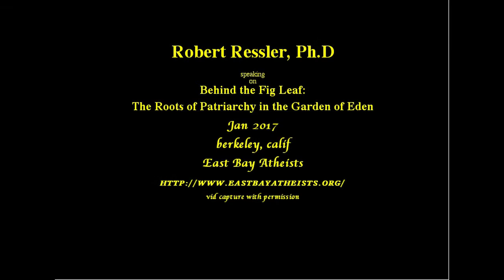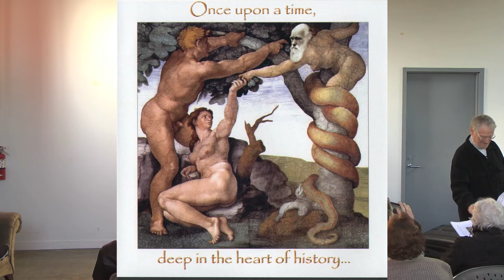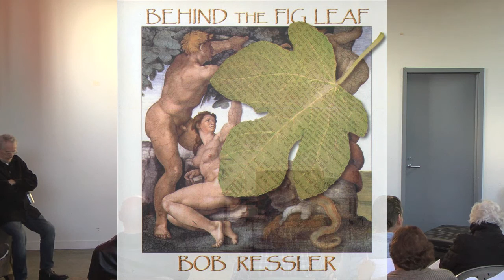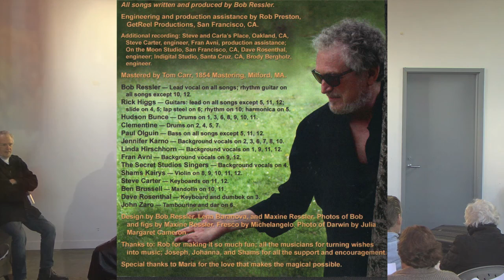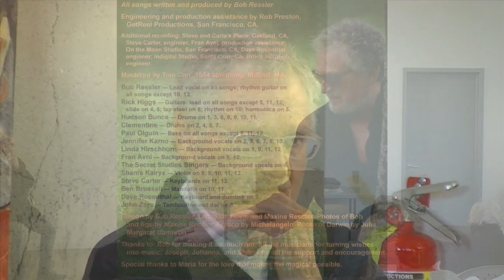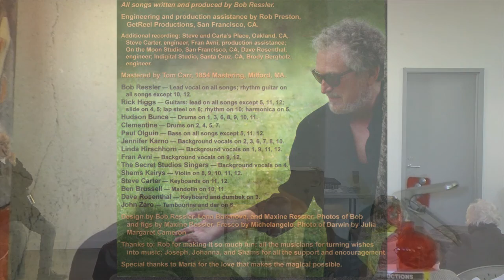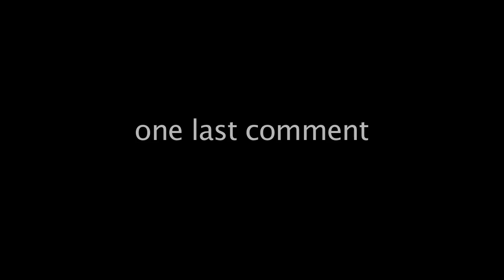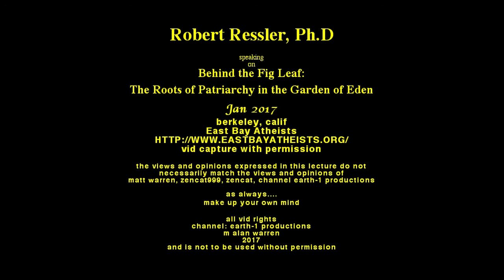Robert H. Ressler, Ph.D.-East Bay Atheists Jan 2017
Robert H. Ressler, Ph.D.
Jan 2017
Berkeley, calif
East Bay Atheists
vid capture with permission

Behind the Fig Leaf:
The Roots of Patriarchy in the Garden of Eden

People are born sinners? It's God's will that women be subordinated in patriarchal families? These are religious distortions of an orally transmitted Eden story that lamented patriarchy, according to a new evolutionary/feminist reading of the Bible's story of Adam and Eve by retired evolutionary psychologist Robert H. Ressler, drawing eye-opening connections to our present reality.

For roughly 1500 years, children in the West have been raised to believe they were born sinners, doomed to suffer an eternal afterlife in hell unless they accepted Jesus as savior. As philosopher Paul Ricoeur once wrote, "The harm that has been done" by that Augustinian Christian interpretation of the Eden story "will never be adequately told."

The same can be said of the harm done by the Hebrew Eden story's subordination of women in monogamous patriarchal families and the fallacy buried in the story that men's "seed" is the sole source of new life, which Ressler calls our Original Spin.

Beneath that Bible story, Ressler sees an older, orally transmitted, subversive tale that the Bible's authors appropriated and reframed to suit the interests of patriarchal monotheism. The oral story lamented what the Bible portrayed as "God's punishments" of Adam and Eve. History is written by the winners, and the Bible's Eden story was no exception. But this lost tale, for which there is circumstantial evidence, would have been history told by the losers, the women and lower classes, who suffered from the patriarchal and agricultural revolutions, which the Israelite elite gave divine justification.

That history is playing out to this day.

Robert H. Ressler, Ph.D., formerly Associate Professor of evolutionary psychology at the University of Wisconsin-Milwaukee, published research in Science and other leading journals. He now works as a Bay Area creativity and life purpose coach. A songwriter for many years, he's produced a CD of songs inspired by his research on the Eden story. Samples of the songs will be included as part of his talk.

the views and opinions expressed in this lecture do not
necessarily match the views and opinions of
matt warren, zencat999, zencat, channel earth-1 productions

all vid rights
channel: earth-1 productions
m alan warren
2017
and is not to be used without permission

Robert H. Ressler, Ph.D., Behind the Fig Leaf, The Roots of Patriarchy in the Garden of Eden, evolutionary psychology, Augustinian Christian interpretation, classroom, teaching, teachers, science, Atheism,(Religion),skepticism,psychology,religion,Darwin,Dawkins, East Bay Atheists, Alameda Atheists